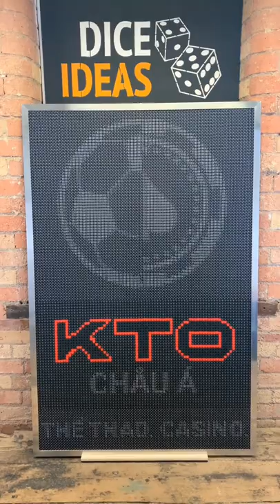Creating a branded dice art piece for KTO